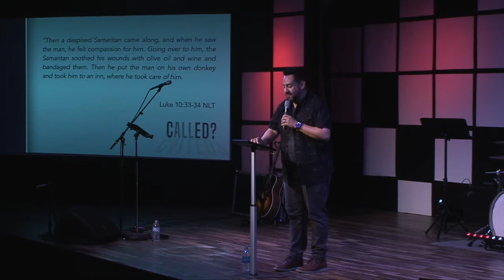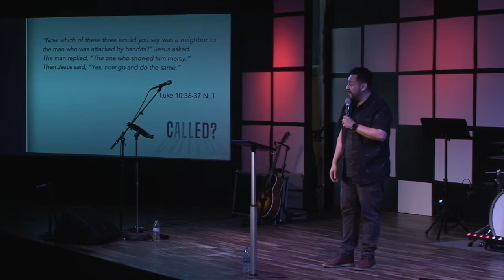Called - Called to Care - 3/17/2019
1 Peter 2:21 (NIV), "To this you were called, because Christ suffered for you, leaving you an example, that you should follow in his steps," is the foundation of this message series, Called. This series will teach us God's call on each of our lives and how to be set apart and ready to follow His divine calling.